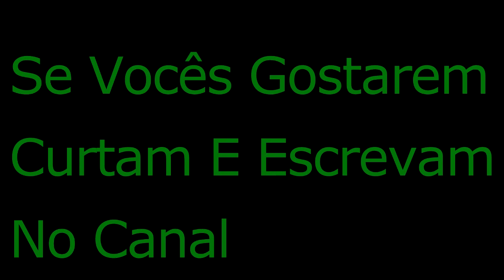ALMA TRANSPARENTE CHICO REY E PARANÁ